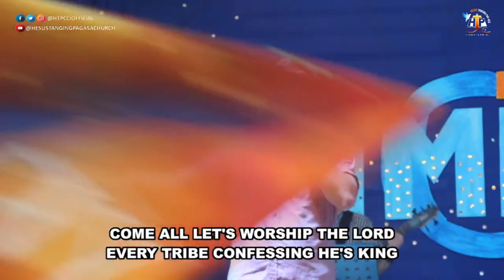HTP Worship : Great God // Mark Lemuel Lontoc @ Hesus Tanging Pag-asa Church